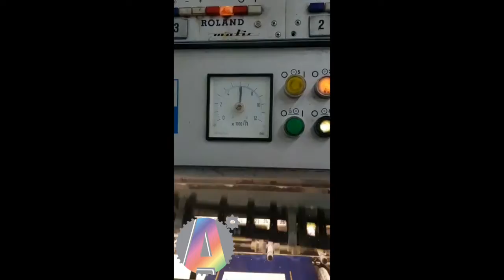Roland RFK3B L